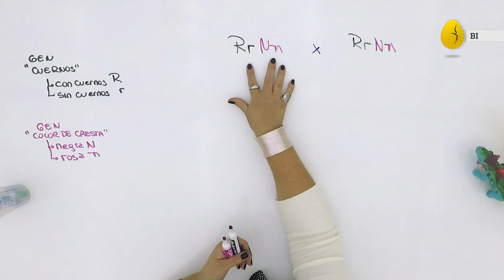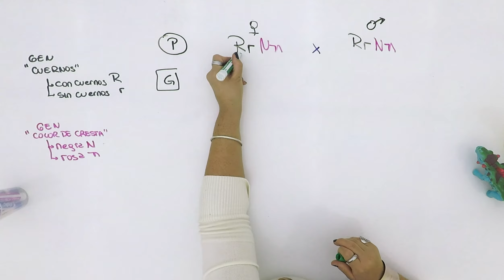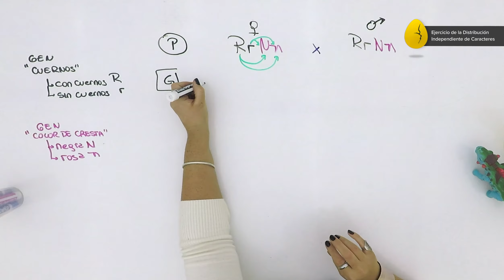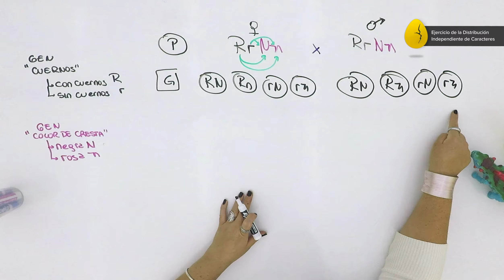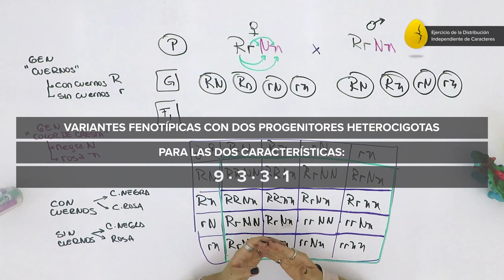Ley de la Distribución Independiente de Caracteres | Biología | Genética | V4 | Egg Educación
Obtención de gametas. Tablero de Punnett.